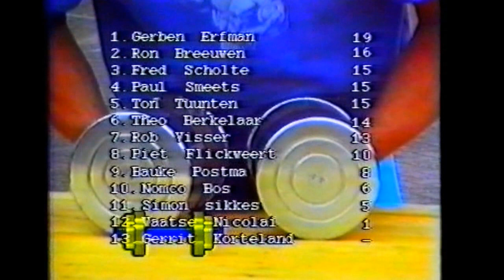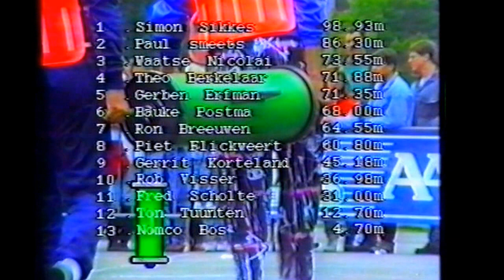Sterkste man van Noord- Nederland 1991-06-08.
Ted van der Parre.
Gerben Erfmann.
Nomco Bos.
Ron Breeuwen.
Gerrit Korteland.
Simon Sikkes.
Fred Scholte.
Theo Berkelaar.
Rob Visser.
Piet Flickweert.
Ton Tuunter.
Ron Breeuwen.
Paul Smeets.
Bauke Postma.

Scheidsrechter: Wiebe Nijenhuis.
Organisatie:  Rob Scholte, Rudolph Hendriksma, Fred Scholte & Ronald de Ruiter
Met dank aan Gerben Erfmann voor het geleverde beeldmateriaal.